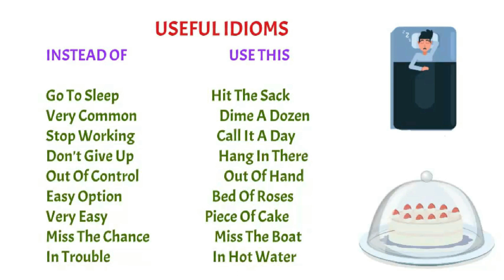Speak English fluently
Helpful and easy in comprehensive understanding of the minutest part of the language in an interesting way.